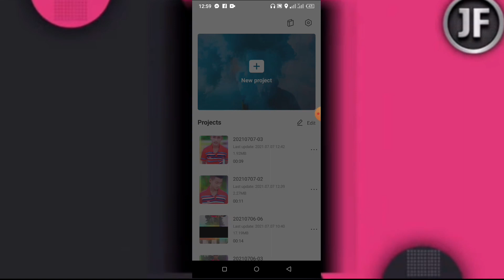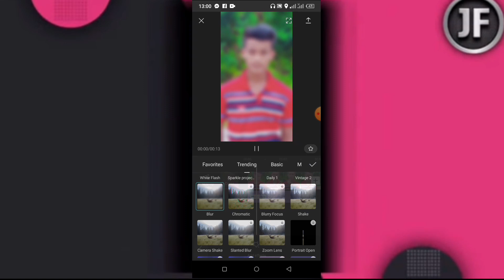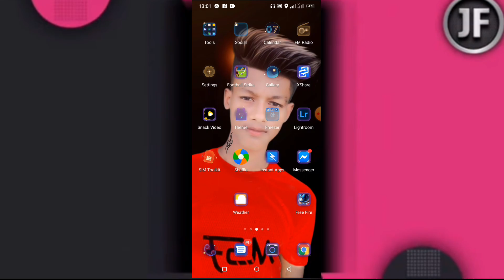মোবাইল দিয়ে DSLR ভিডিও তৈরি করুন || DSLR Video Create Mobile || Best Video || Rajib Tech Zone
Assalamolaikom ❤️

Iam Rajib

From Rajib Tech zone

welcome my description box
Thanks